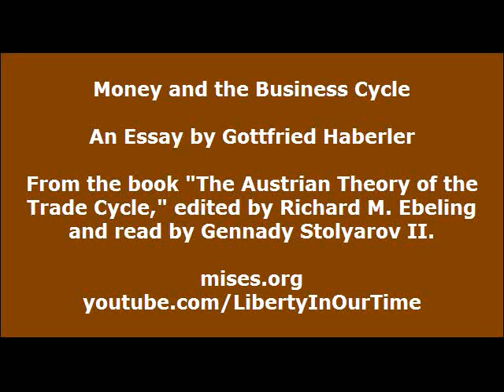Money and the Business Cycle | Gottfried Haberler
Booms and busts are not endemic to the free market, argues the Austrian theory of the business cycle, but come about through manipulation of money and credit by central banks. In this monograph, Austrian giants explain and defend the theory against alternatives. Includes essays by Ludwig von Mises, Murray N. Rothbard, Gottfried von Haberler, and F. A. Hayek. In his later years, Professor Haberler distributed many of these monographs to friends and associates. Edited by Richard M. Ebeling and narrated by Gennady Stolyarov II.

Read "The Austrian Theory of the Trade Cycle and Other Essays"

New Classical and Old Austrian Economics: Equilibrium Business Cycle Theory in Perspective